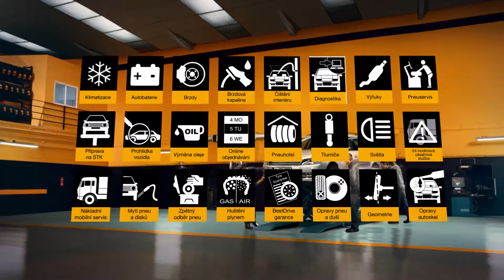BestDrive CZ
Servisní síť BestDrive - představujeme:-)